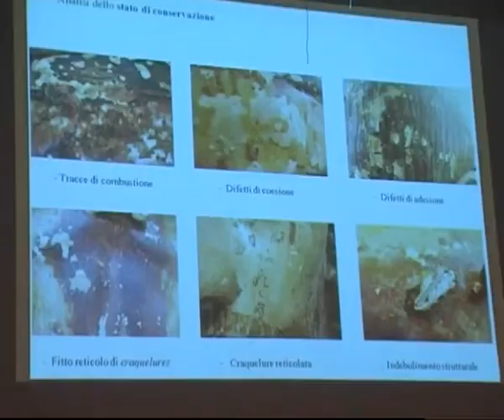Barcellona - Restaurato l'Ecce Homo